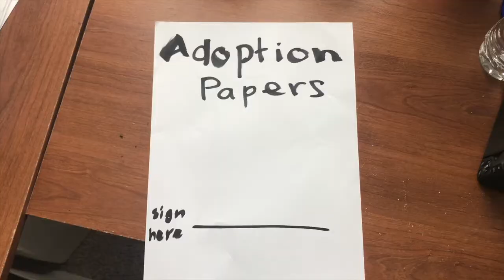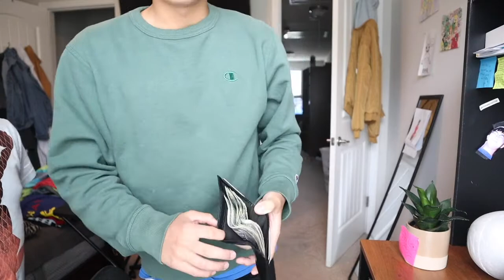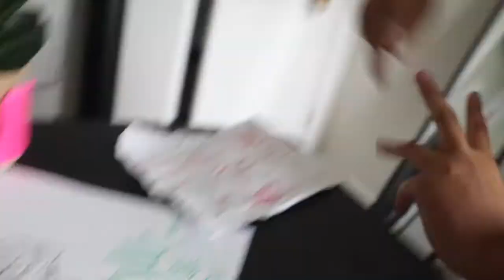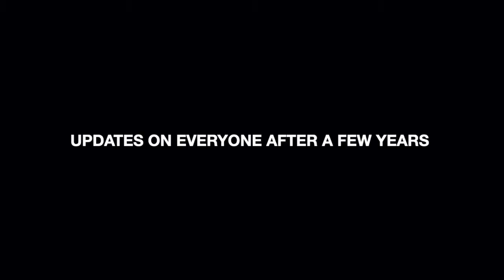I am a father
What am I doing anymore like seriously, this is so wackkk.

Thank you guys so much watching the video, I really appreciate you guys.